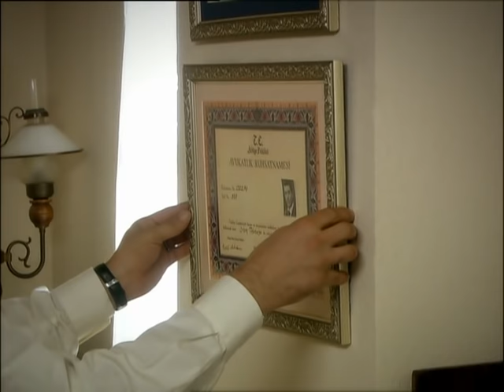Hanımın Çiftliği 36. Bölüm - FULL BÖLÜM